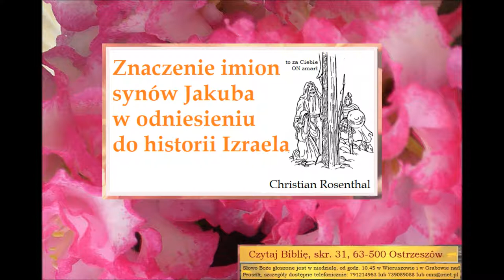Znaczenie imion synów Jakuba w odniesieniu do historii Izraela